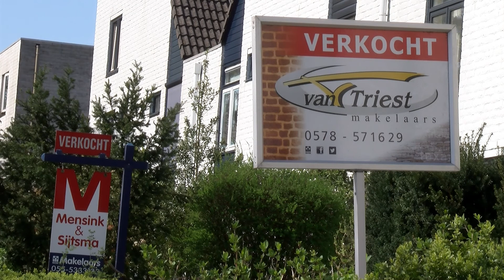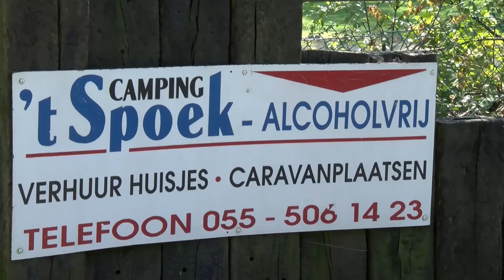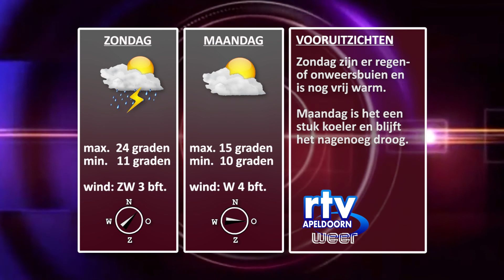nieuws en weer vrijdag 20042018